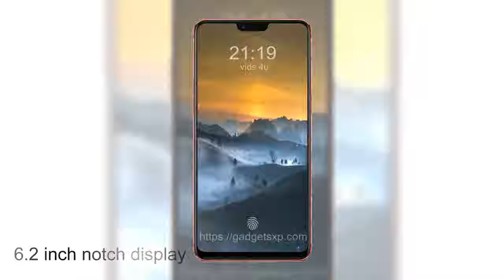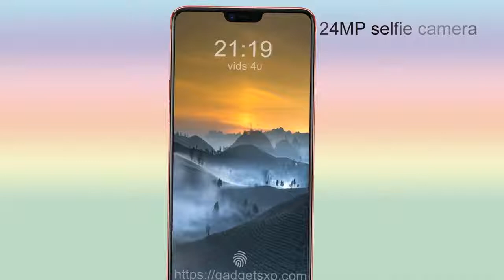OPPO R15S Official Look, Release Date, Price, Specifications, Features, Camera, Launch, First Look